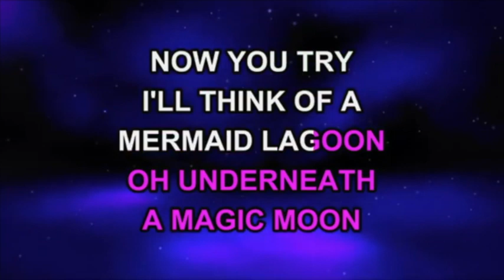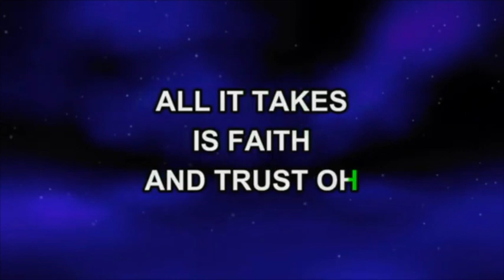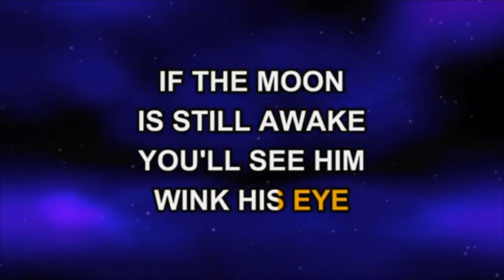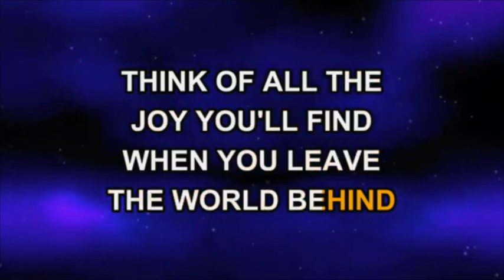you can fly